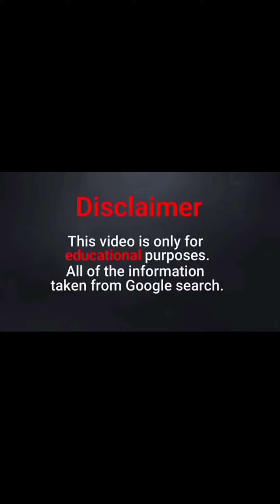Marielle Borges Biography | Brazilian Plus Size Model | Wiki Facts | Bio info | marielleborgesplus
Marielle Borges Brazilian Plus Size Model Biography | Wiki Facts | Bio info | marielleborgesplus Instagram stars

Brazilian  Plus Size Model Marielle Borges Wiki Biography| Wiki Facts | Curve Fashion Model From Brazil

Marielle Borges Biography | Brazilian Plus Size Curvy Model | Wiki Facts | Curve Model From Brazil

Marielle Borges Biography | Body Positive Activist Facts | Social Media Influencer | Engineers | Artist | Doctors | Plus Size Model

Marielle Borges Biography | Wiki Facts | Brazilian Plus Size Model | Age Height Weight Net worth Profession Source of income Relationship status Lifestyle Body measurements Nationality Real name Birth place etc